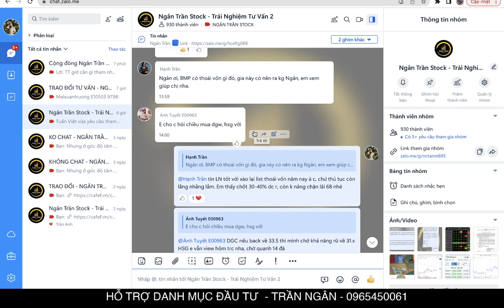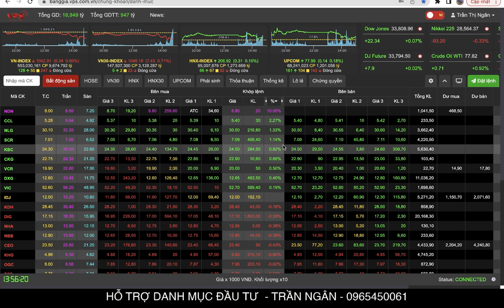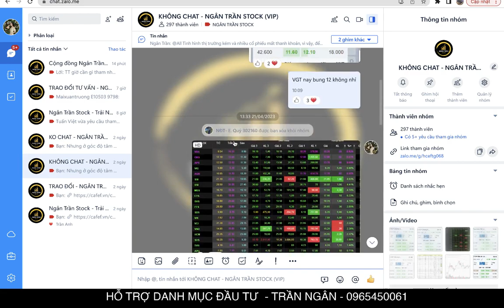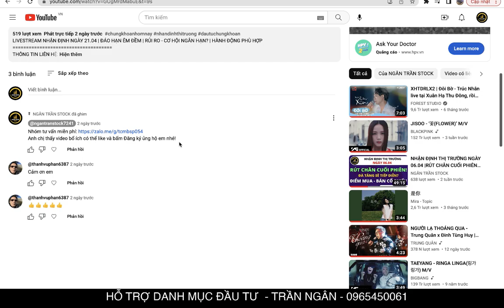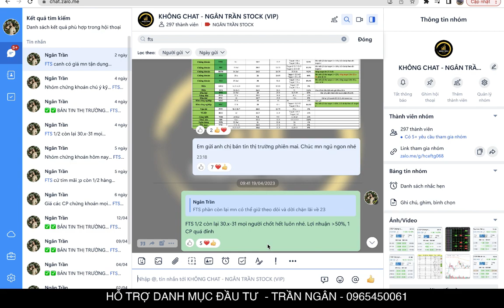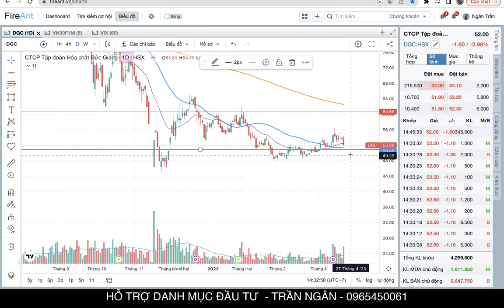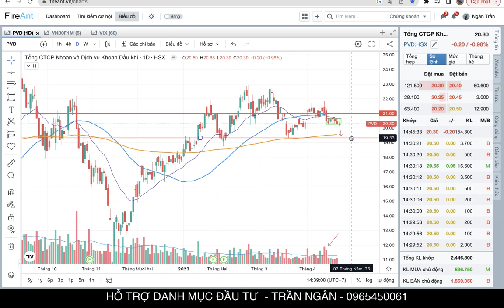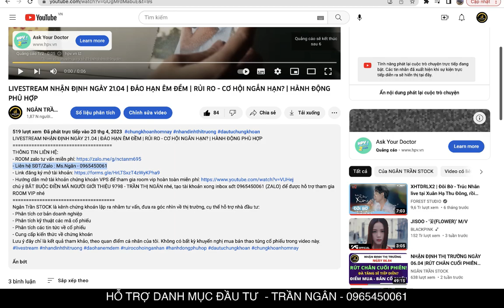NHẬN ĐỊNH THỊ TRƯỜNG TUẦN 24.04 | XU HƯỚNG TUẦN CẬN LỄ | ĐIỀU CHỈNH VỀ ĐÂU? | KỊCH BẢN VÀ HÀNH ĐỘNG